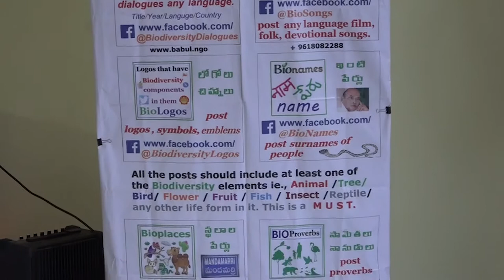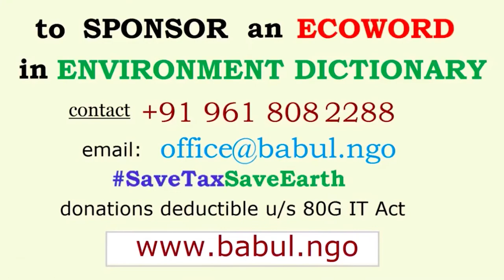Biodiversity Day 2018 IDB2018 by Babul ngo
Babul Films Society NGO celebrated International Day for Biological Diversity 22 May 2018 at Hyderabad by organizing film screenings, eco games and activities, online video games etc.,